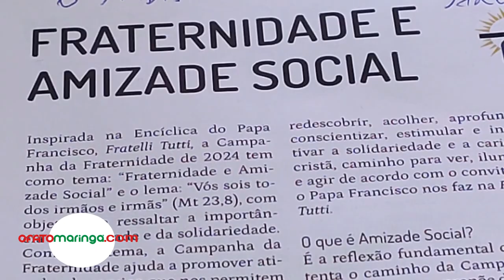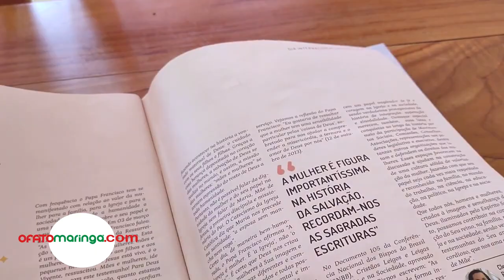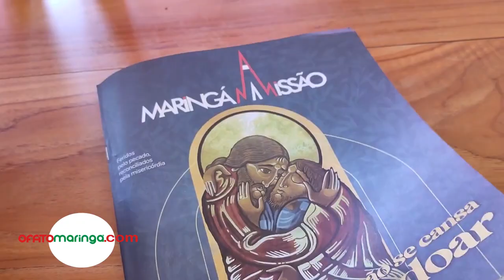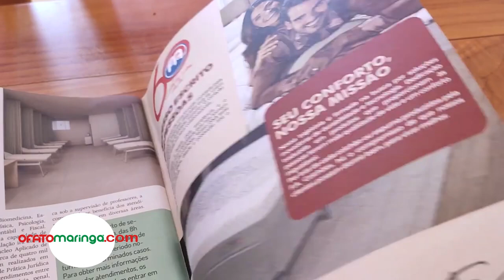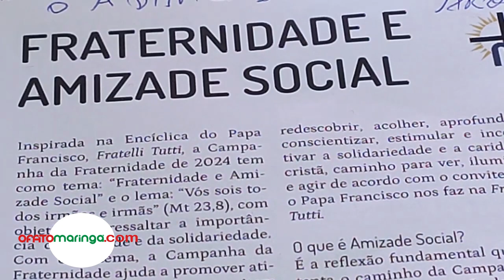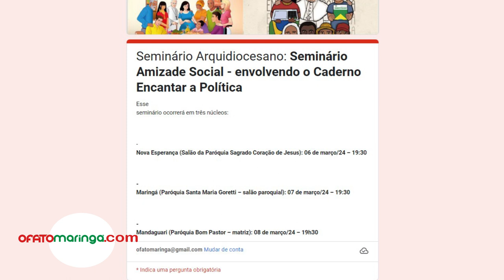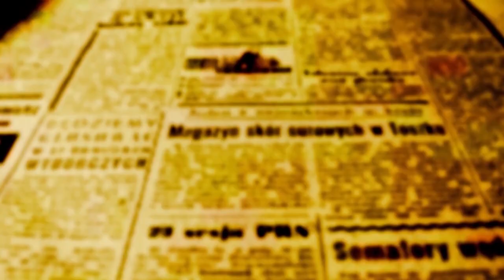Seminário catóico debate alternativa ao modelo neoliberal "que mata e exclui" Ent Padre Paulo Simões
Seminário católico debate alternativa ao modelo neoliberal "que mata e exclui"

Evento acontece as 19h30 no Salão Paroquial da Igreja Santa Maria Goretti de Maringá. Amanhã, 8, o encontro será as 20h na Paróquia Bom Pastor de Mandaguari

O sistema econômico liberal capitalista exclui metade da população mundial e concentra 99% da riqueza nas mãos de apenas 1%. Esse conceito está presente na enciclica "Fratelli Tutti - Todos Irmãos", escrita pelo Papa Francisco, e está ao centro do Seminário Amizade Social que está intimamente ligado ao tema da Campanha da Fraternidade de 2024.

O seminário já foi ministrado ontem, 6, em Nova Esperança; na noite desta quinta, 7, acontece em Maringá no salão paroquial da Igreja Santa Maria Goretti e na sexta-feira, 8, as 19h30 será na cidade de Mandaguari.

Quem vai apresentar as ideias de uma economia solidária que devolva dignidade aos excluídos é o padre Paulo Adolfo Simões que veio especialmente da Arquidiocese de Pouso Alegre (MG). Padre Simões é especialista em docência e gestão do Ensino Superior e em Fé e Política. A temática que ele aborda a “Relação Fé, Política e
Cristãos Eleições 2024”.

Ele disse em entrevista a OFATOMARINGA.COM que o Papa Francisco não põe panos quentes sobre a questão e afirma "que esse modelo de economia que está aí mata".

O seminário aberto à toda população vai discutir as possíveis saídas desse impasse econômico que coloca em contraposição ideias neoliberais e socialistas.

Para Simões, a intenção dos encontros que levam em conta o caderno da CNBB "Encantar a Política", é mostrar à população "que a fé cristã tem uma dimensão social e em um certo aspecto uma dimensão política", que está ao centro do Evangelho".

Assista a entrevista que Padre Paulo Adolfo Simões concedeu a OFATOMARINGA.COM